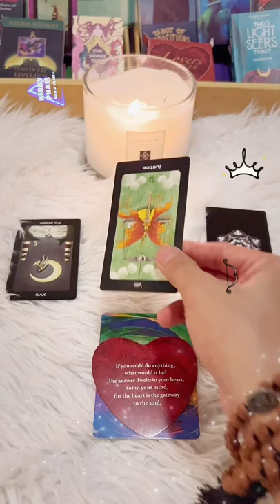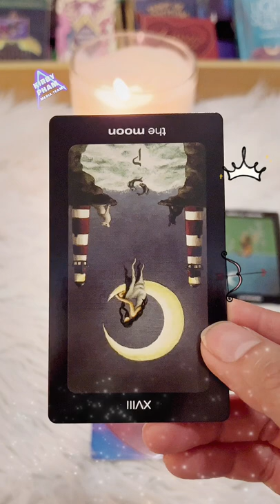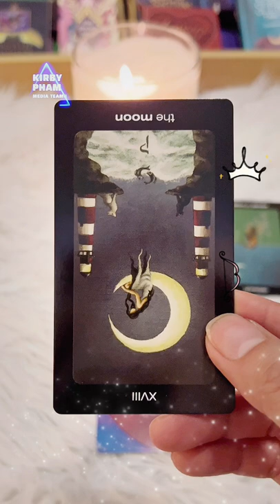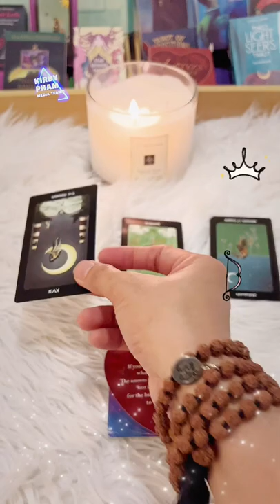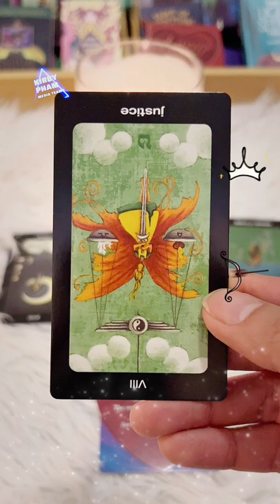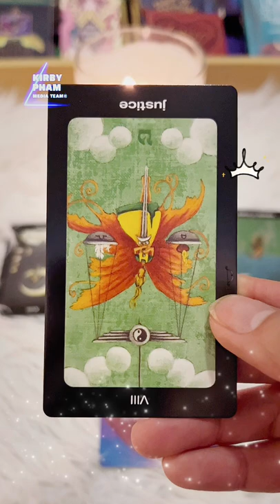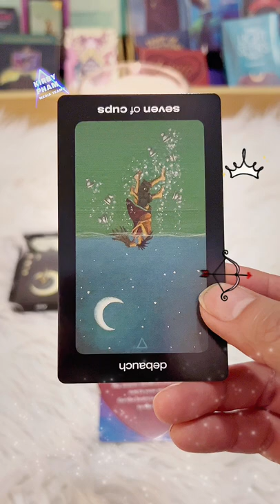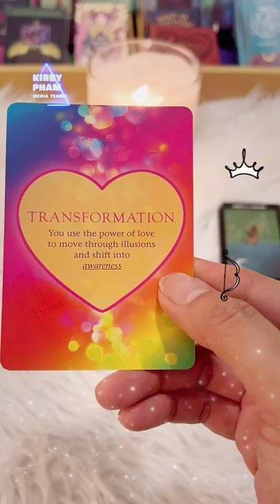Sóc Tarot Series: ko chọn tụ bài: tại sao họ lại im lặng/nguyên nhân ngắt kết nối?